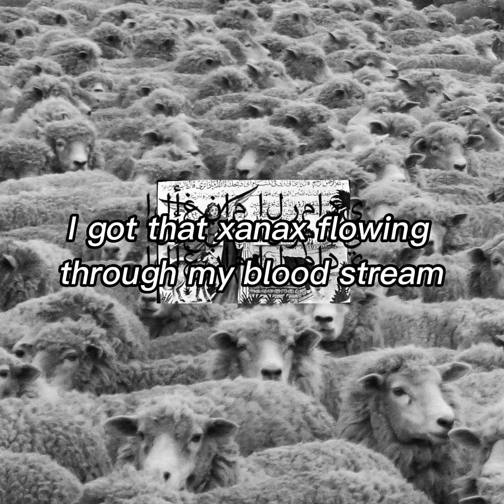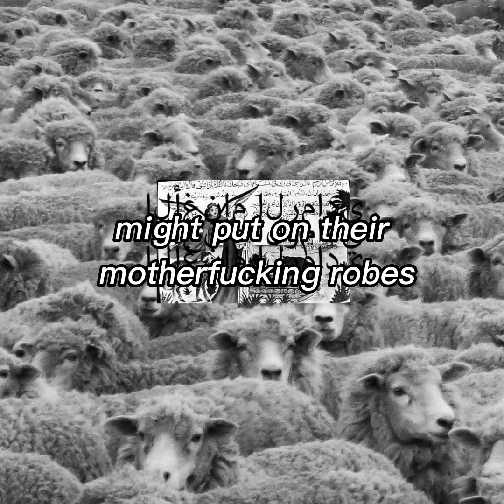$uicideboy$ - Aokigahara | Lyrics